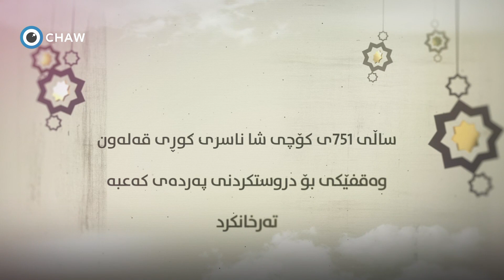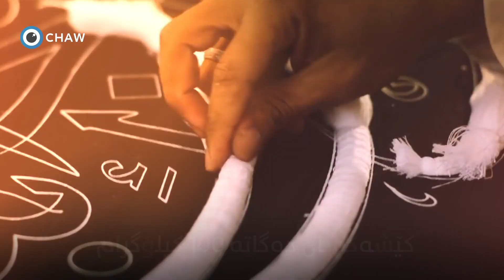پەردەی کەعبە؛ مێژوویەک لە زێڕ